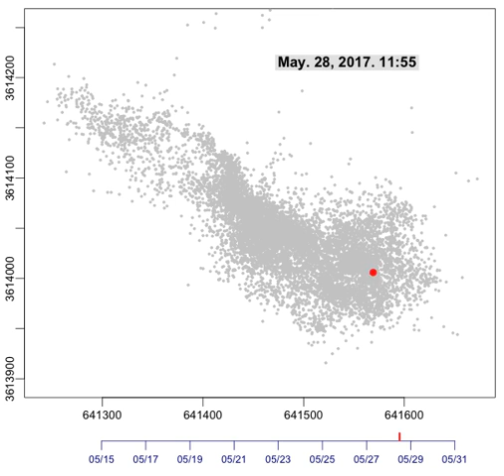Paddlefish in Farm Pond 11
The gray points are all coordinates where the paddlefish was detected over the tracking period. The red dot is the location of the paddlefish at the displayed time stamp. Sometimes the red dot jumps wayyy out there, but that is just a false detection outside the boundary of the pond.